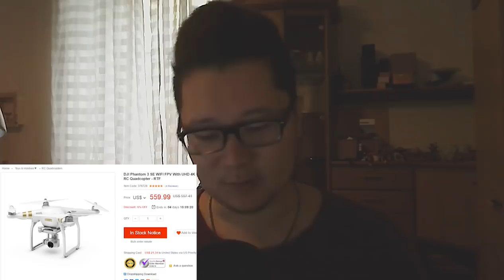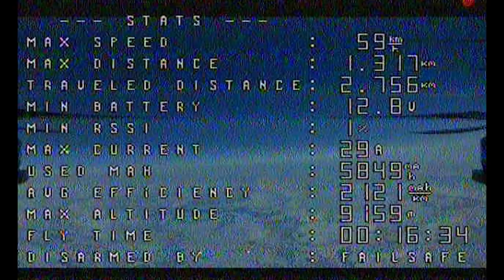☀ Пару слов о насущном: мат в комментариях, мелкий подвес, дальнолеты, розыгрыш. [Подкаст]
Появилась новая интересная информация, которой я хотел бы с вами поделиться. Пару слов о мелких подвесах под runcam split, комментаторах и рекордах дальнолетов.